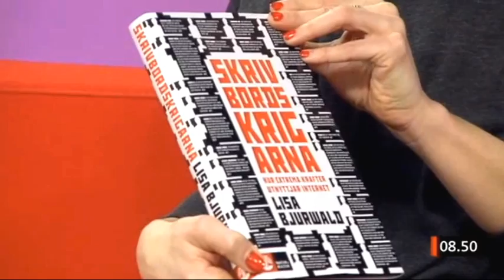Del 1 - Lisa Bjurwald: Oliktänkande = Näthatare !